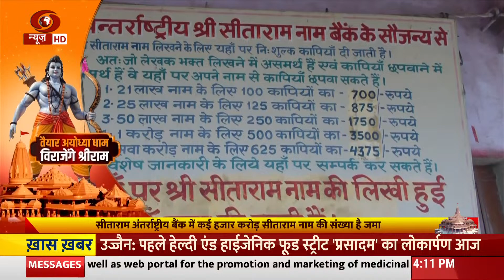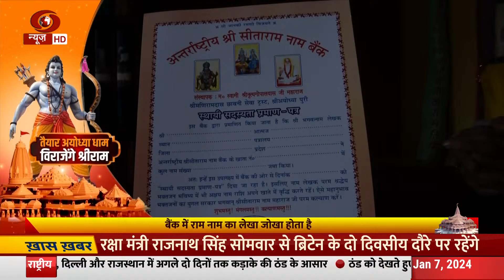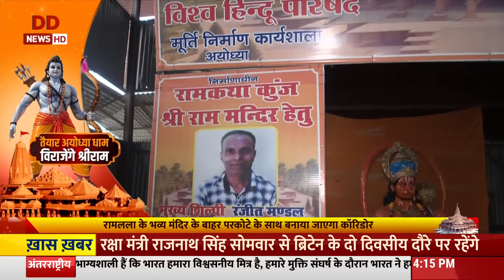Special Programme: तैयार अयोध्या धाम विराजेंगे श्रीराम